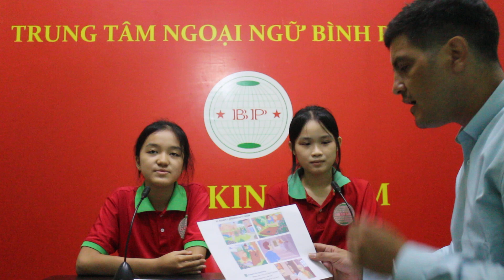EXAM - LÊ THỊ PHƯƠNG ANH - ORIANA - ĐỖ THỊ YẾN YẾN - SASHA - PRE - FLYERS B17